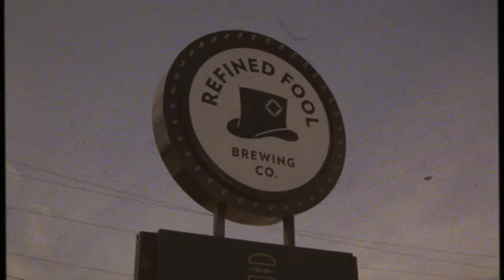Refined Fool: The Sitcom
Rare footage from the intro of a sitcom based in Sarnia. This was filmed in the late 80's, but sadly the pilot never made it to air. Rumour is that the cast blew the entire seasons budget on high end VCR's, velvet-encased chaise lounges, and a pet tiger named Horace.